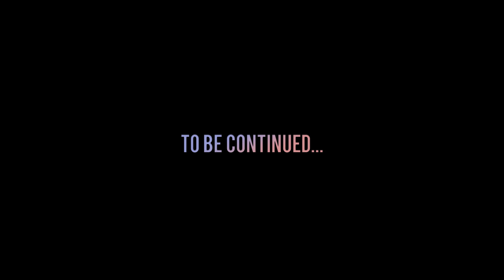POLICEMAN 2 /Choreo Laura Touton/Cover Eva Simons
A partir d'une idée de Laura Touton.
Chorégraphie: Laura Touton
Interprétation & danse: Laura Touton, Cormier Claude M'Y, Thibaut Orsoni.